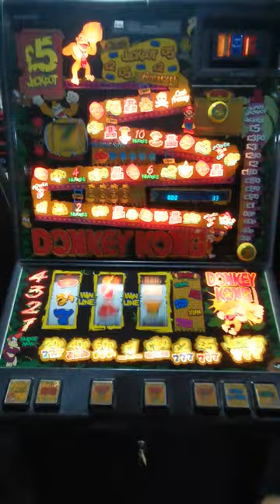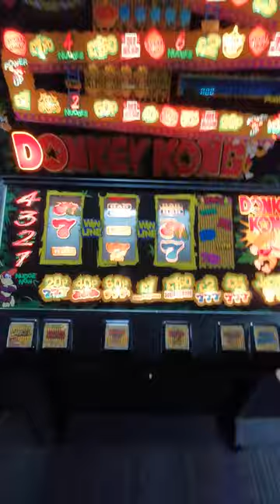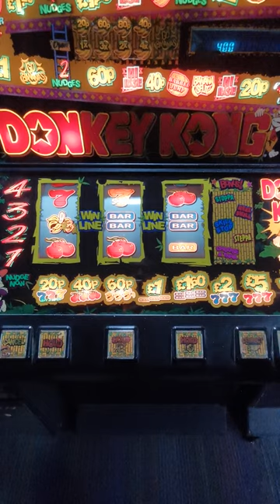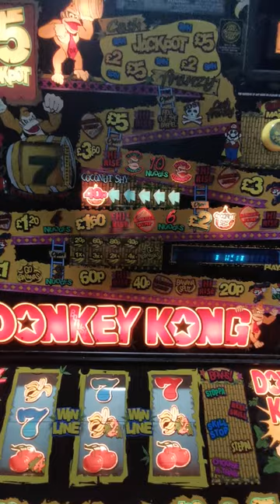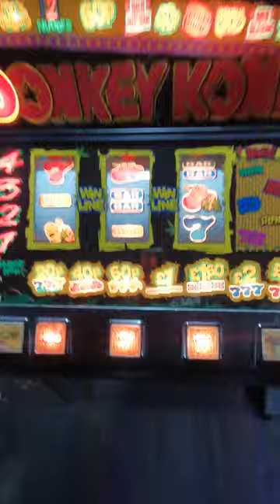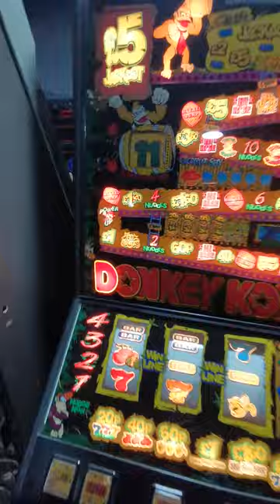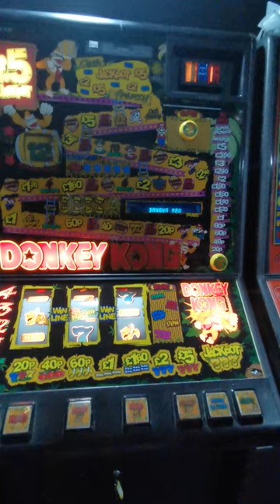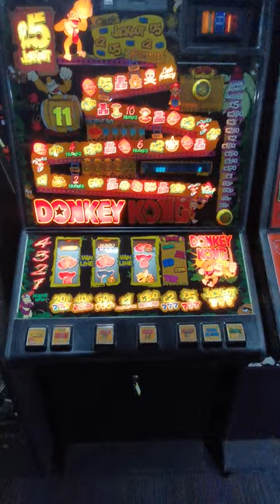donkey Kong fruit machine.